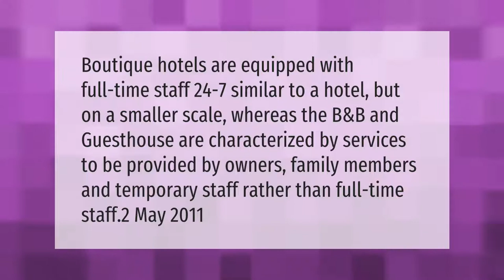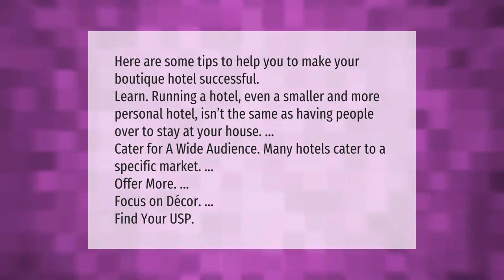What is the difference between a boutique hotel and a bed and breakfast?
00:00 - What is the difference between a boutique hotel and a bed and breakfast?
00:38 - Why are boutique hotels so popular?
01:09 - How do I start a boutique hotel?

Laura S. Harris (2021, March 16.) What is the difference between a boutique hotel and a bed and breakfast?
    AskAbout.video/articles/What-is-the-difference-between-a-boutique-hotel-and-a-bed-and-breakfast-229305